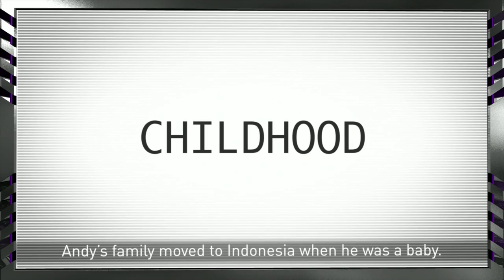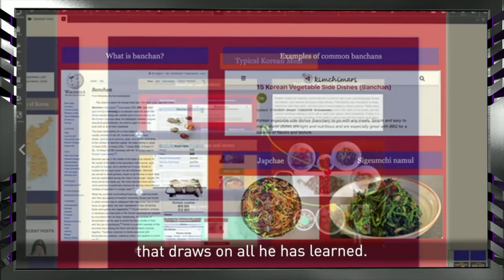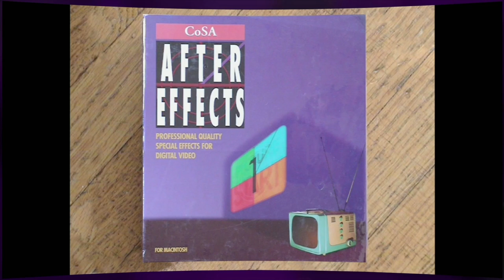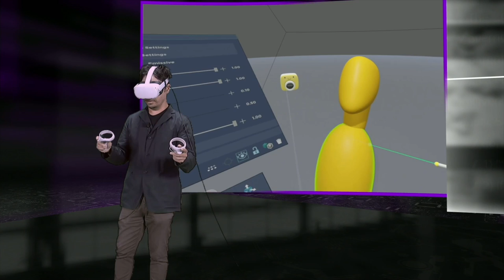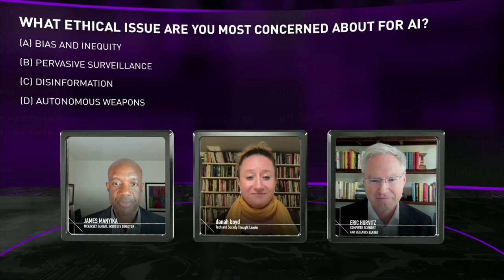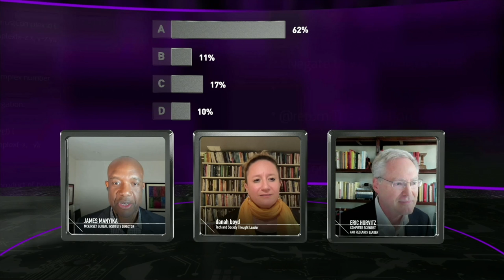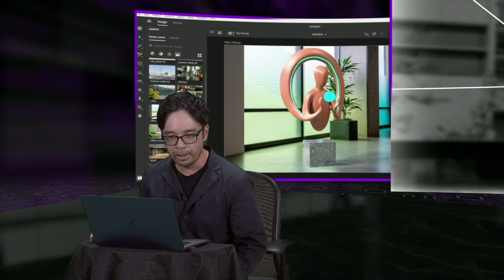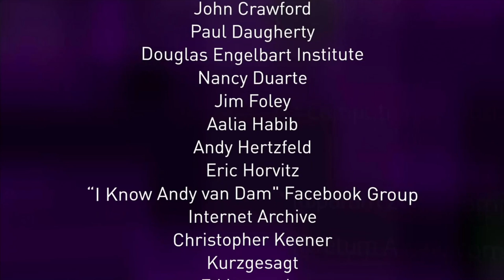2021 CHM Fellow Awards Honoring Andy van Dam | Full Show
On September 23, 2021, computer graphics pioneer Andy van Dam was honored by CHM for a lifetime of contributions to computer graphics, hypertext, and education. For all footage from “Visualizing A Better Future: Celebrating CHM Fellow Andries van Dam” video extras, and related content,

Andy van Dam has devoted his life’s work to revolutionizing how people and ideas connect through computers, how people and computers connect through interactive graphics, how scholars connect through digital humanities education, and how technology and society can connect in ways that are good for humanity.